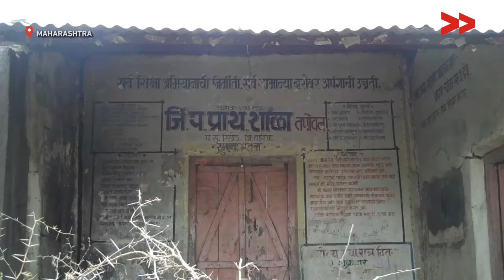Rohini Khandare_Broken school in Tapovan village of Amaravati, Maharashtra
Rohini Khandare reports from Tapovan, Amaravati for Video Volunteers.